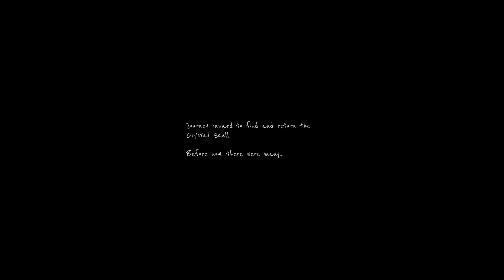Torchure - Playthrough (short dungeon exploration game)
A short first person dungeon exploration game made for Wowie Jam 3.0.

Explore the dark and avoid the traps. Although the dungeon begins almost pitch black, each explorer's death will light up more of the environment to explore.

Press Esc for Sensitivity and Volume settings.

Platforms Windows, HTML5
Authors footnotesforthefuture, Paulby, NonStopping, Toolham
Genre Adventure
Tags 3D, Atmospheric, Dark, Experimental, First-Person, Horror, Shadows, Spooky, Walking simulator